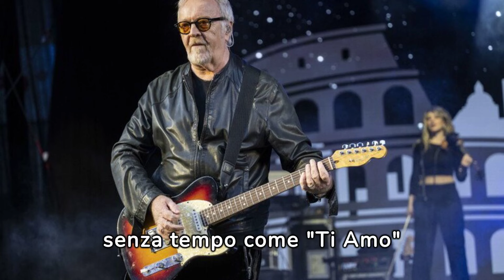Addio al grande Cantante Umberto Tozzi - La triste notizia per i fans pochi minuti fa...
Dopo cinquant'anni di una carriera leggendaria, costellata di successi senza tempo e riconoscimenti internazionali, Umberto Tozzi, l'iconico cantautore italiano, ha annunciato il suo commovente addio alla scena live con uno straordinario tour mondiale. Intitolato "L'Ultima Notte Rosa - The Final Tour", questo viaggio epico attraverserà 3 continenti, toccando il cuore di fan in tutto il mondo nel corso del 2024 e 2025.

L'annuncio di questo addio tanto atteso è arrivato in modo sorprendente il venerdì 15 marzo al Teatro L’Olympia di Parigi, una delle sale da concerto più prestigiose al mondo. Questo luogo, carico di storia e significato per Tozzi, sarà anche una delle tappe fondamentali del tour, che prevede oltre 30 spettacoli indimenticabili in location mozzafiato.

Un'Icona Della Musica Italiana

Tozzi, con la sua voce inconfondibile e il talento senza pari, ha conquistato il cuore di intere generazioni, riempiendo stadi e arene in tutto il mondo con le sue esibizioni indimenticabili. Dai successi senza tempo come "Ti Amo" e "Gloria" fino alle collaborazioni straordinarie e alle numerose hit internazionali, Tozzi ha lasciato un'impronta indelebile nella storia della musica italiana e mondiale.